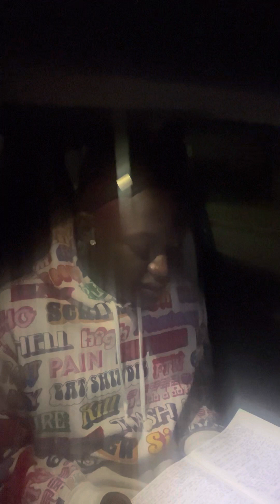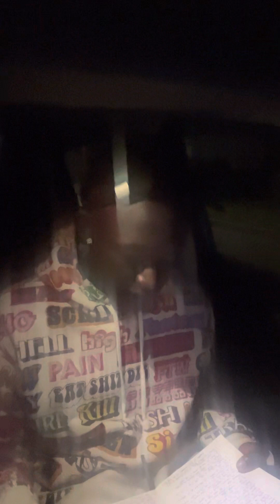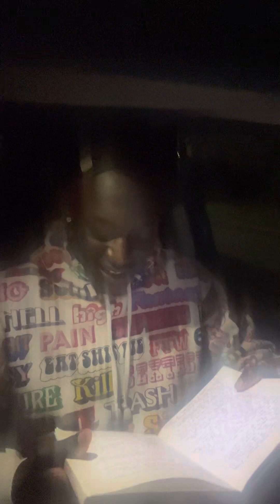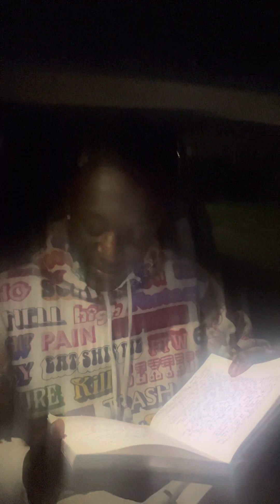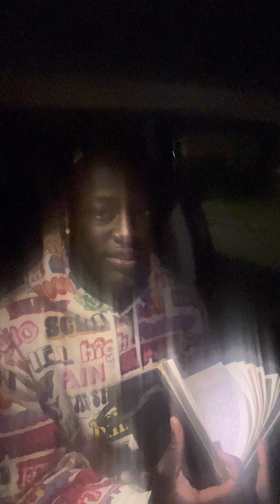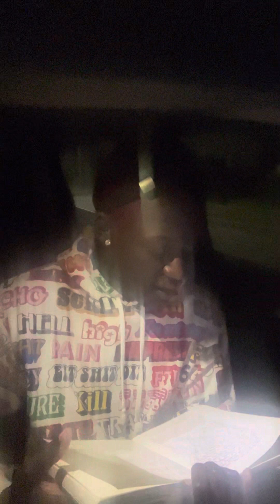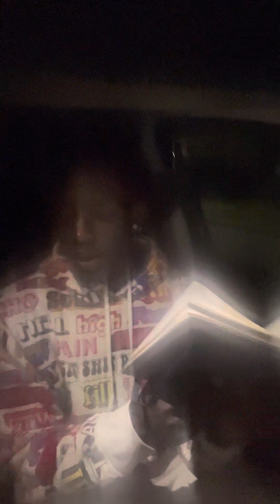Relationships and Sex 101 Spoken by Menyamustdie Brought to you by the Holy Spirit❤️🥰😉😇